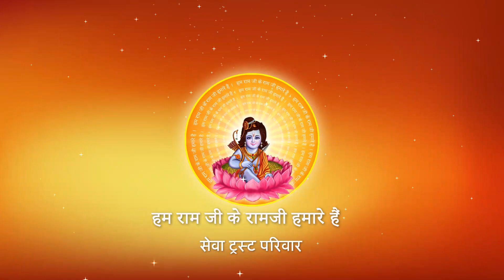भगवान कौन-कौन हैं,जिनकी पूजा करना चाहिए ? I Pujya Prembhushanji Maharaj I GHOSIYA, BHADOHI I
Katha Summary:
भगवान कौन-कौन हैं,जिनकी पूजा करना चाहिए ? GHOSIYA, BHADOHI
Pujyashri’s Ram Katha in GHOSIYA, BHADOHI

II*II*II*II*II*II*II*II*II*II*II*II*II*II*II*II*II*II*II*II*II*II*II*II*II*II*II*II*II*II*II*II*II*II*II*II*II*II*II*II*II*II*II*II*II*II